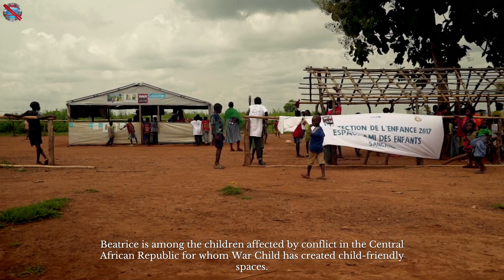11-11 Memories Retold Gameplay no commentary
DinXy plays 11-11 Memories Retold on PC using keyboard and mouse. Testing the game out. NO commentary!